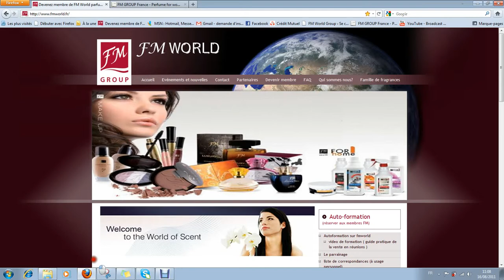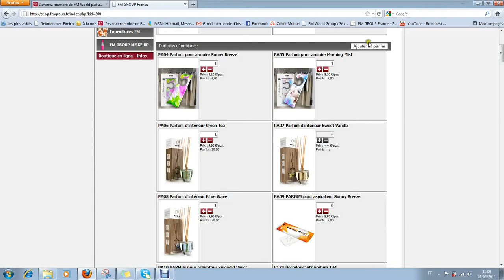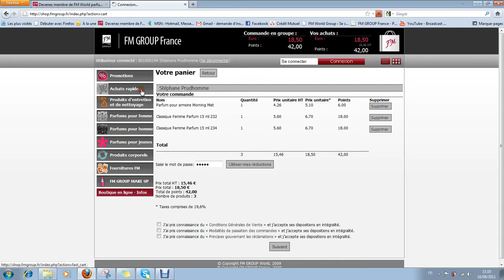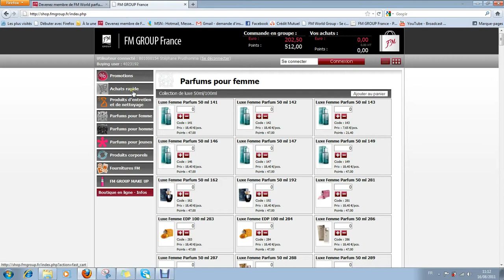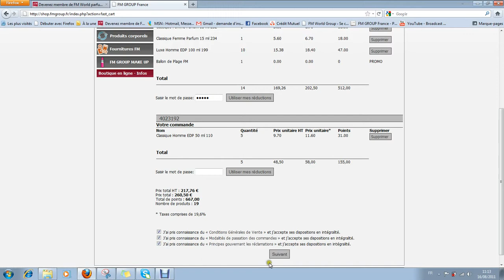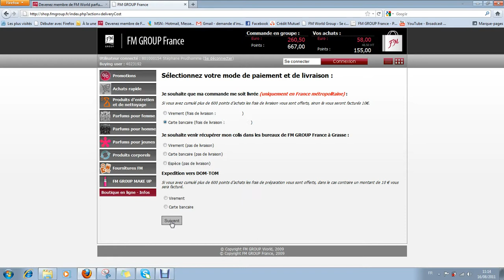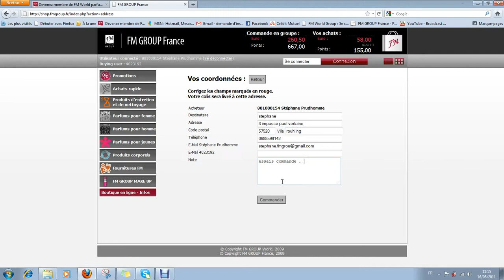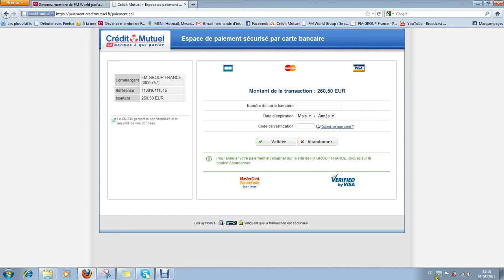commande en ligne.avi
cette vidéo de formation à pour but de vous expliquez comment que vous pouvez passer commande sur la boutique en ligne de
Si vous n'avez pas de n° de distributeur ou de connexion , contactez moi :